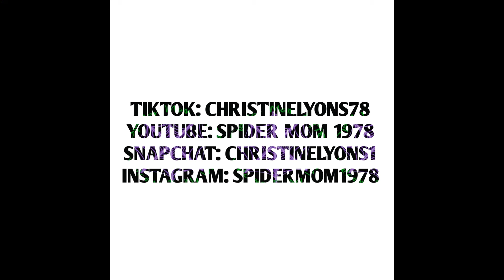lets feed some spiders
welcome to my web. tonight we fed some of the babies, with a few nice takedowns. were all getting ready for fatal fangs 3! if you know of a tarantula youtuber who doesn't know about this yet..please let them know! its going to be amazing! much love to all